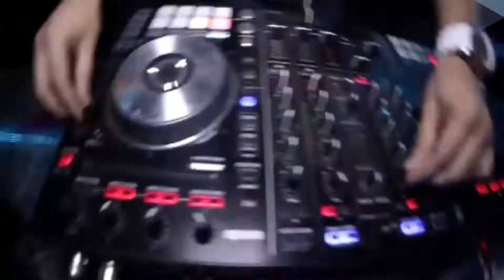END OF YEAR EXTREME PARTY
Party Promoters
23 Dic 2017